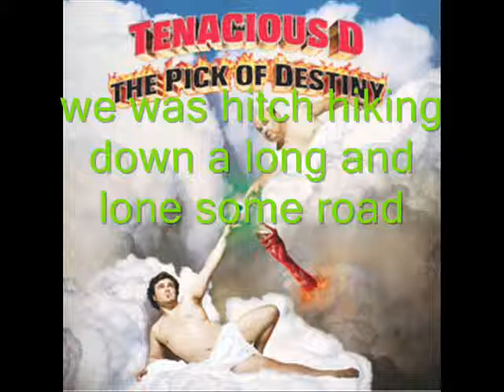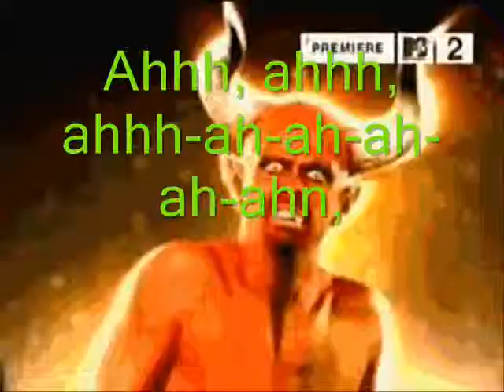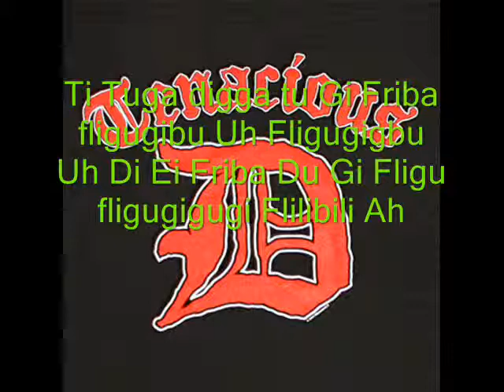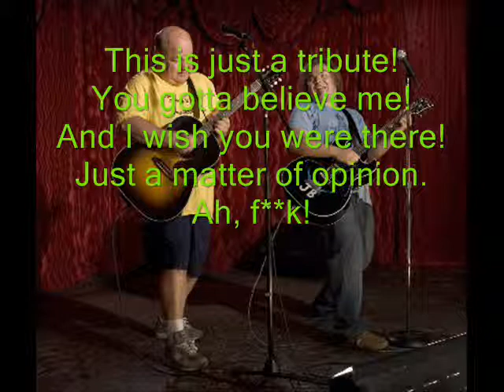tenacious d trubute + lyrics